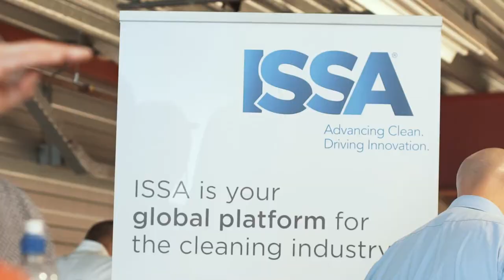ISSA Herring Party 2017 | i-team Global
On the 22nd of June, the ISSA organized a traditional herring tasting party over at the i-team Global headquarters in Eindhoven. A successful gathering with a single goal: bringing the cleaning world closer together. A big thanks to everybody involved, and hope to see you next year!

What We Do:
i-team Global focuses on the development & design of high-end cleaning machines, products and utilities. Ranging from scrubber dryers, vacuum cleaners, gum removers, lighting solutions, microfibre pads and all-in-one cleaning islands.

Why We Do It:
Our goal is to simplify the entire cleaning process and to bring back the fun in cleaning. At i-team we like to do everything according to our core values, reflected in three simple but meaningful words:

Inquire, Innovate, Inspire